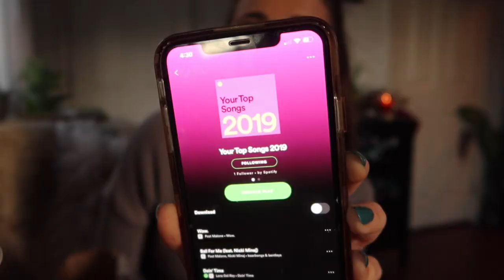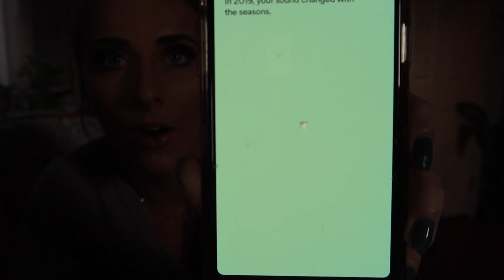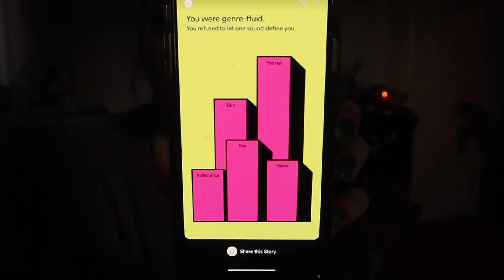McDonald’s mukbang & my top songs on Spotify 2019! (Vlogmas) | Brittany Bolt ⚡️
Hangout with me while I eat my favorite fast food, McDonald’s, & I also share my top songs of 2019!

FREE $10 LYFT CREDIT: BRITTANY412628